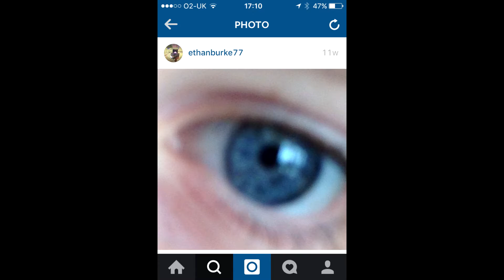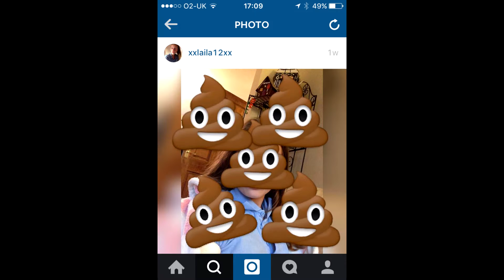Top Ten Strangest Instagram Posts!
Don't Forget to Leave a BIG, FAT, LIKE!!!

Watch Another One of our other Minecraft Videos?!

Previous Episode -

Weekly Schedule -
Monday - Minecraft Lets Play
Tuesday -
Wednesday - Minecraft Mod Showcase
Thursday -
Friday - Multiplayer Minigame
Saturday - Channel Updates + Other Announcements
Sunday - SURPRISE VIDEO!